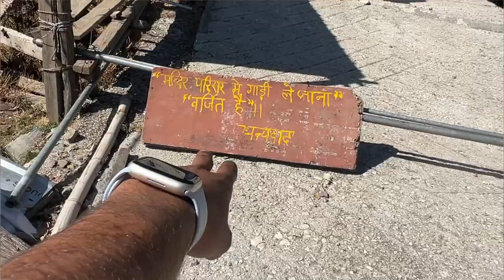Dehradun To BhadRaj Temple 🙏🏻 || Sunday Ride Pe Mili Papa Ki Pari 😂 Or Hogya Road Rage 🤬😡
About  Me 👇🏻